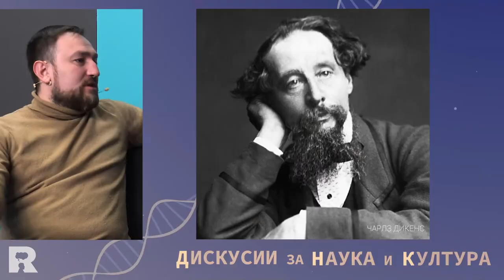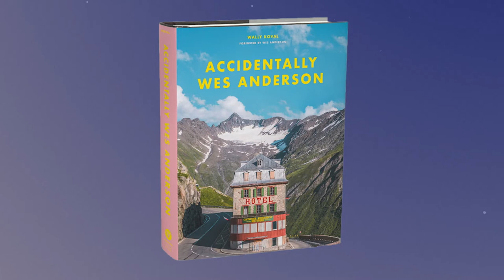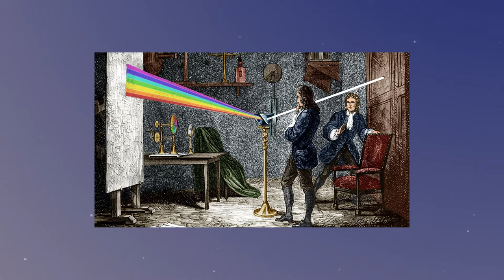Ratio ДНК: Градът в обектива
Ratio: ДНК се завръща с втори сезон, в който продължаваме да изследваме сближаването и раздалечаването между науката и културата.

Първият епизод тази година е посветен на светлината, лещите и изображенията. На гости е Иван Шишиев, артистът зад популярната страница за градска фотография "Етюд-и-те на София". Той разказва как едно случайно хрумване може да се превърне в призвание, кои са качествата на добрия фотограф, можеш ли да гледаш със същите очи на града, когато си запечатал едни от най-скъровените му тайни с камерата си, има ли бъдеще мобилната фотография и други любопитни истории.

Дискусии за наука и култура (ДНК) е видеопоредица на Ratio, която се осъществява с подкрепата на Столична програма "Култура".